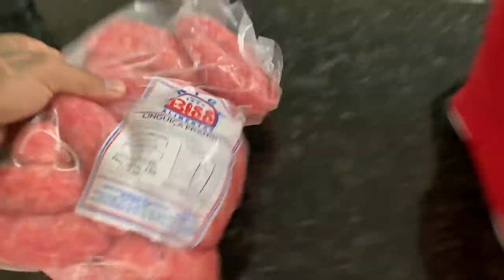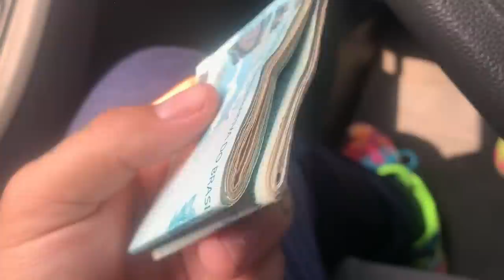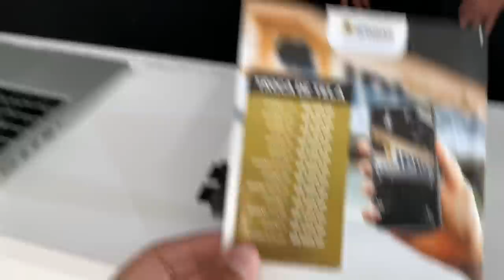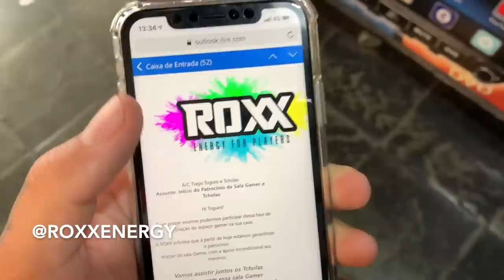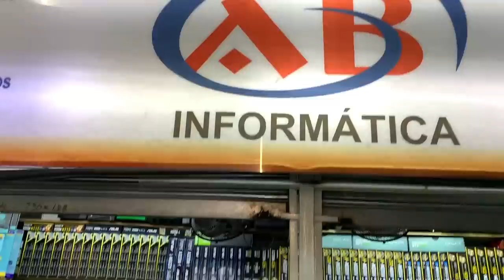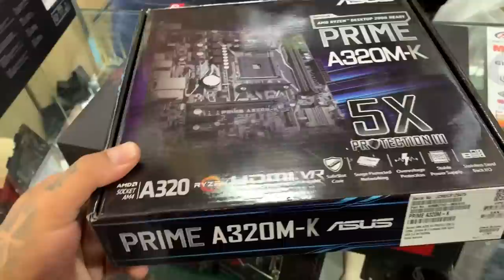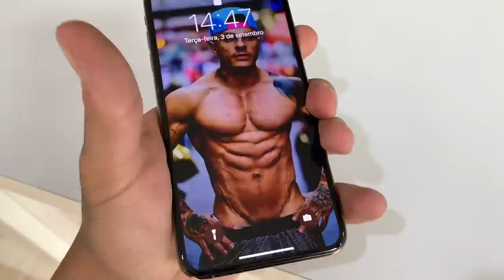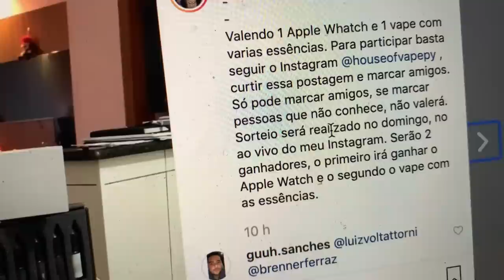COMPREI O PRIMEIRO PC GAMER DA CASA MAROMBA